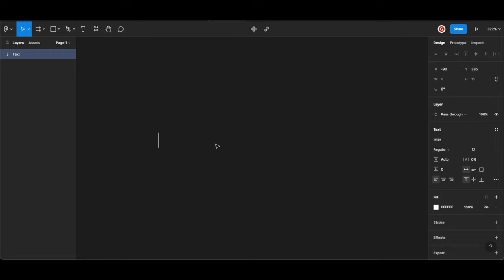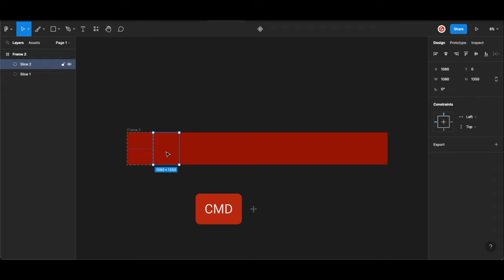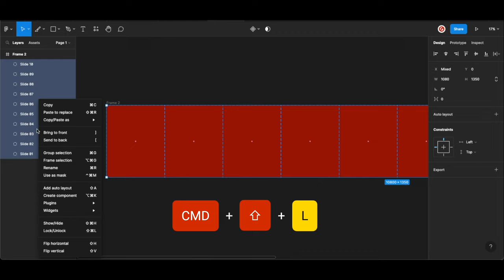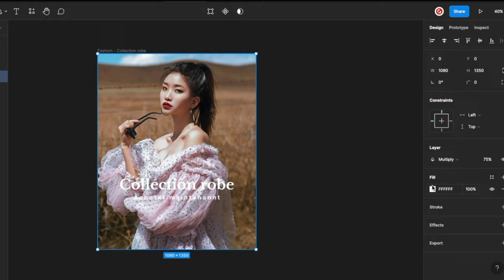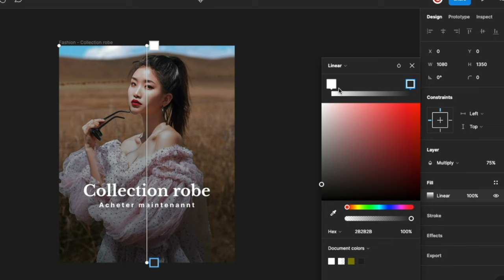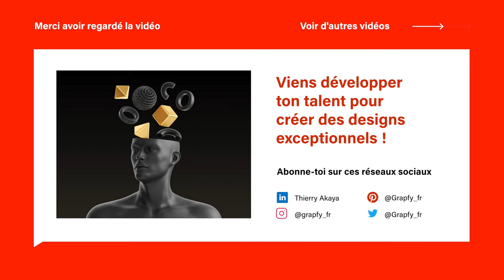LES 5 ASTUCES SUR FIGMA POUR TA PRODUCTIVITÉ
Voici 5 astuces qui peuvent grandement aider à améliorer la productivité :

1. Création de bouton : Avec Figma, il est possible de créer des boutons personnalisés en quelques clics. Les créatifs peuvent choisir la forme, la taille, la couleur, le texte… Cette fonctionnalité facilite la création de designs cohérents et professionnels pour les boutons de CTA (call to action) sur les réseaux sociaux.

2. Création de carrousel Instagram : Les carrousels Instagram permettent de publier plusieurs images dans un seul post.

3. Changer de couleurs plus rapidement en un clic : Figma permet de changer de couleurs rapidement. Cette fonctionnalité permet aux créatifs de concevoir des designs réutilisables où les couleurs sont facilement modifiables en un clic.

4. Ajouter un fond noir dégradé progressif : Les fonds dégradés peuvent ajouter une touche d'élégance à un design. Avec Figma, il est facile de créer un fond noir dégradé progressif en utilisant la fonction "Linear gradient".

5. Création d'une bulle de dialogue : Les bulles de dialogue sont couramment utilisées pour ajouter des textes ou des commentaires dans les designs. Avec Figma, il est possible de créer des bulles de dialogue personnalisées en quelques clics. Les créatifs peuvent choisir la forme, la taille, la couleur et le texte.

En utilisant ces astuces, les créatifs et les créateurs de contenus peuvent gagner du temps et améliorer la qualité de leurs designs graphiques.